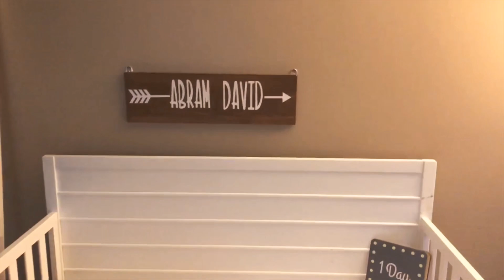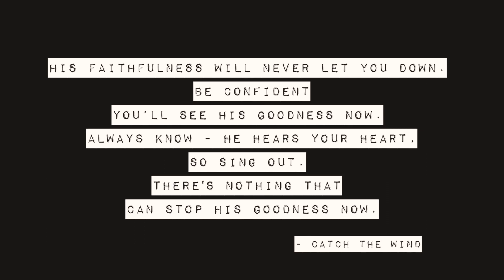Abram David // Natural Birth Video